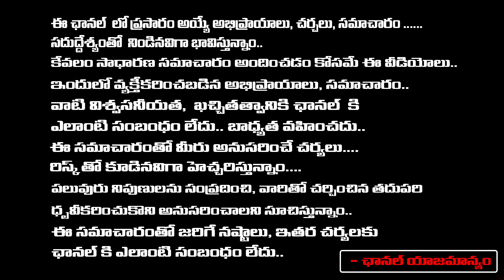కాంగ్రెస్ కు గుడ్ బై బీఆర్ఎస్ గూటికి ఉత్తమ్ | Journalist Durga Kumar On Uttam Kumar To Resign as MP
కాంగ్రెస్ కు గుడ్ బై బీఆర్ఎస్ గూటికి ఉత్తమ్ | Journalist Durga Kumar On Uttam Kumar To Resign as MP | RED TV TELUGU